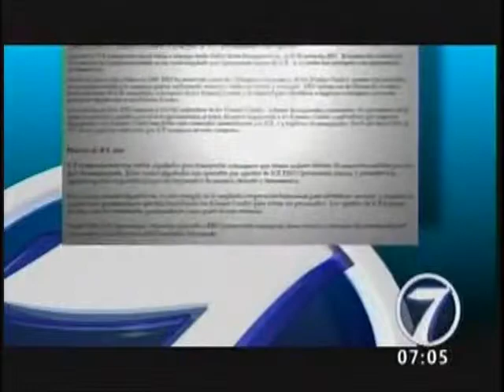EEUU Guatemalteco capturado en Texas por asesinato y robo agravado N7 0705 160615